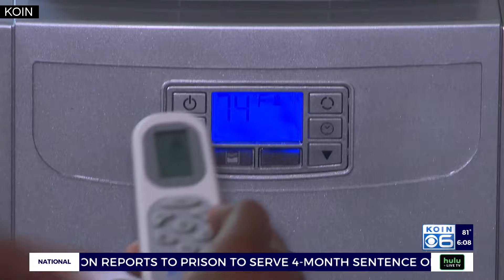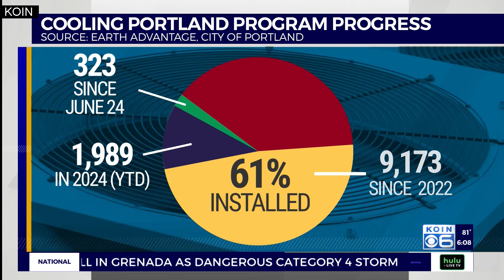As heat arrives, Portland AC units kick in